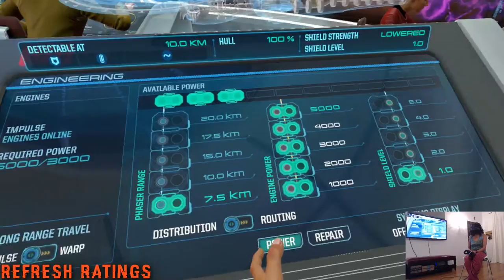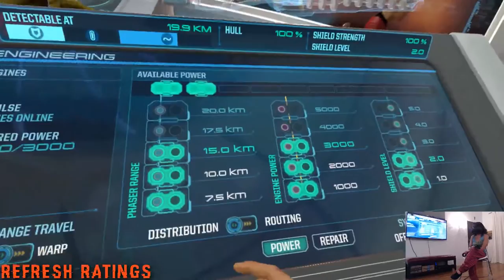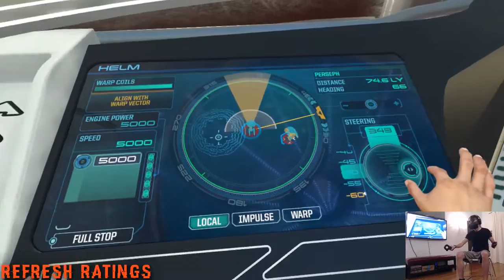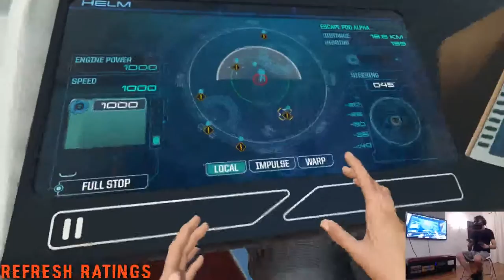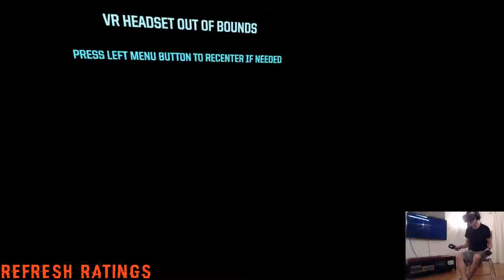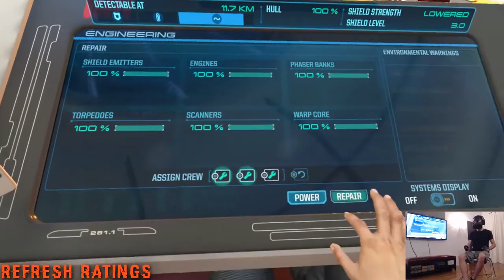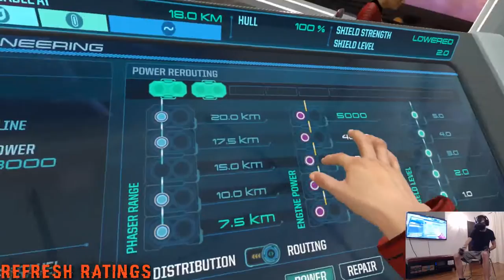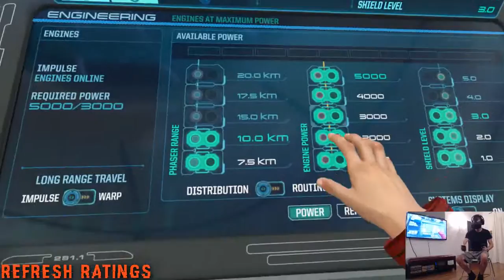Captain Karen: The Early Missions (Star Trek: Bridge Crew)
Karen' dives headfirst into Star Trek: Bridge Crew. Let's watch and see how she fared in some of her first missions.

Welcome to Refresh Ratings, your source for 100% Virtual Reality reviews, gameplay, livestreams and so much more.

COMPUTER SPECS
CPU: Intel Core i7-6700K 4.0GHz Quad-Core Processor
Video Card: EVGA GeForce GTX 1070 FTW
Memory: Kingston HyperX Fury Black 16GB (2 x 8GB) DDR4-2133
CPU Cooler: be quiet! Dark Rock 3 67.8 CFM Fluid Dynamic Bearing CPU Cooler
Motherboard: Asus Z170-A ATX LGA1151 Motherboard
Storage: Samsung 850 EVO-Series 500GB 2.5" Solid State Drive
Storage: Seagate Barracuda 2TB 3.5" 7200RPM Internal Hard Drive
Case: NZXT S340 (Black) ATX Mid Tower Case
Power Supply: Corsair RM 850W 80+ Gold Certified Fully-Modular ATX Power Supply